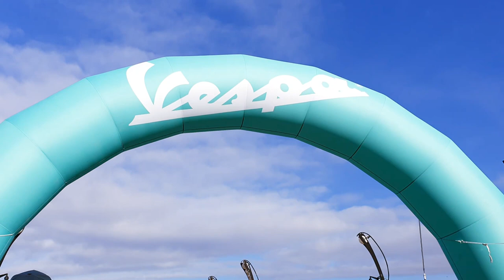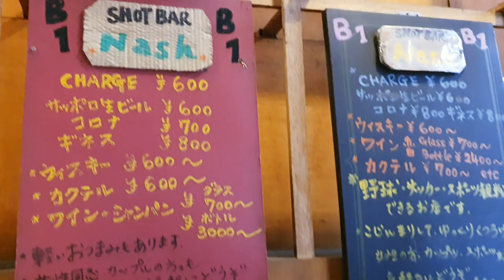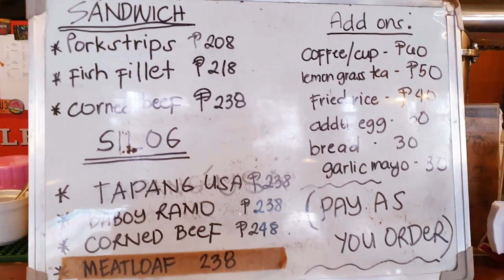VESPA BREAKFAST IN OKADA! + ESCOLTA (FRED'S REVOLUCION) EXPERIENCE! [SAMSUNG NOTE 10 short vlog]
Sharing you guys my first Vespa breakfast day in Okada happened on March 1, 2020 plus my first Escolta tambike experience as well!